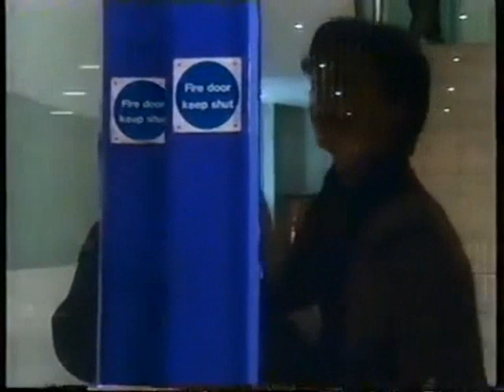Leanne and Nick Tilsley - teenage parents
Lots of drama here with Nick confronting his father in law Les over news of his and Leanne's upcoming arrival, his mother Gail finding out about the pregnancy, Miranda giving him some sound advice and Ashley warning the young couple that thanks to his uncle Fred Elliott, he might have to evict them.